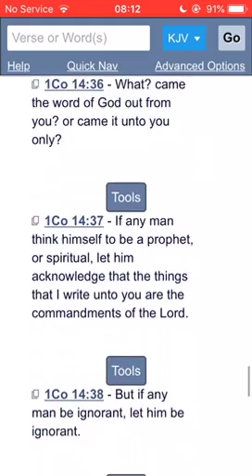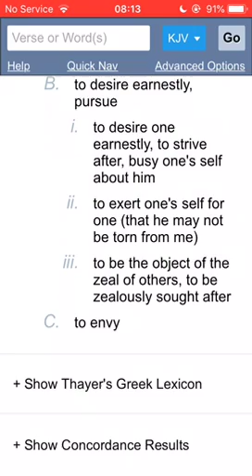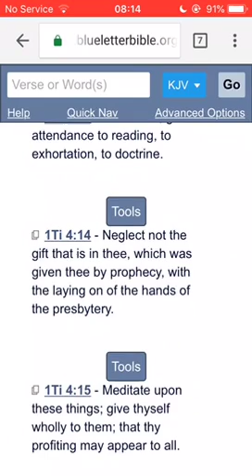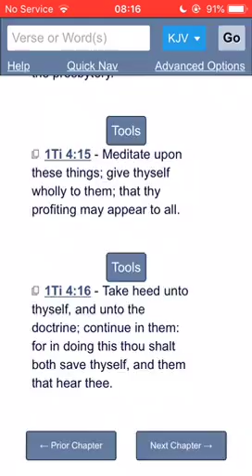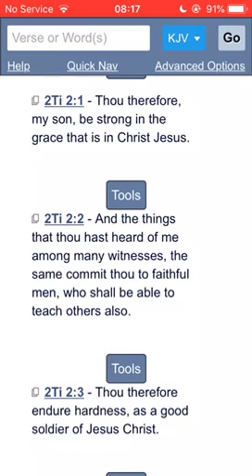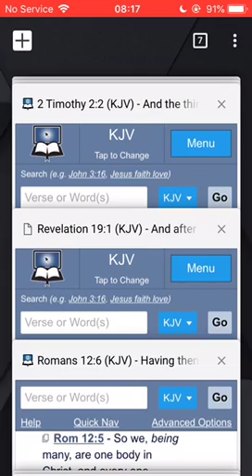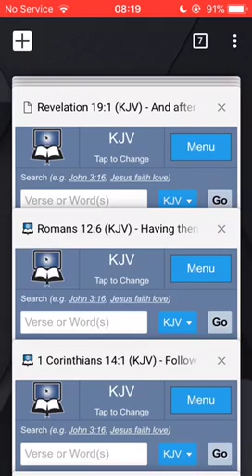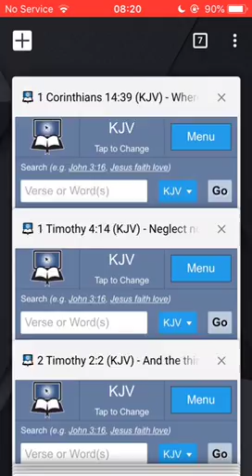Covet To Prophesy